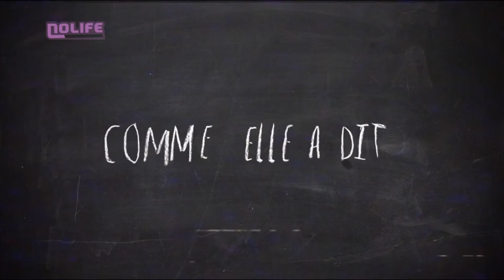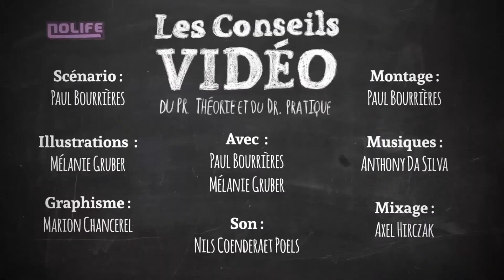Les personnages qui changent d'interprète - Les conseils du Pr Théorie et Dr Pratique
Les conseils du Pr Théorie et Dr Pratique